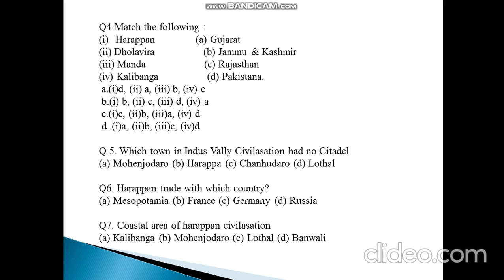Important mcqs in midlevel India#tspsc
Smart study by sreenivas